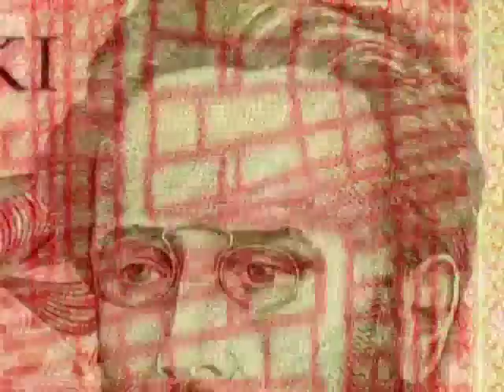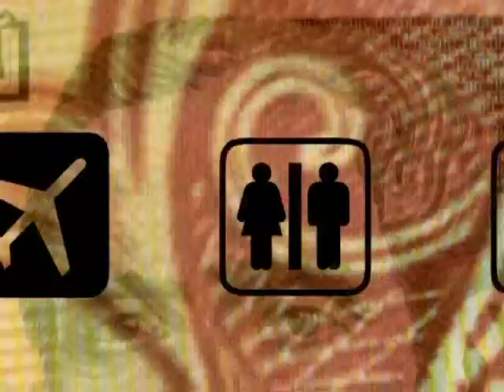Центр. "DVDграфия" Альбом "Регион5" Center.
Группа Центр. Василий Шумов. Альбом "Регион 5"Центр. Василий Шумов.Center. Vasily Shumov.